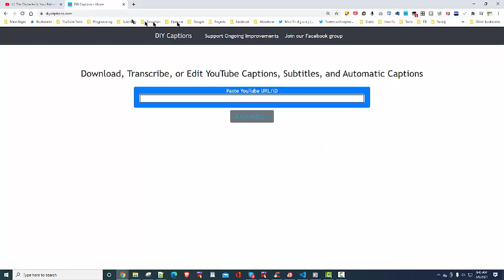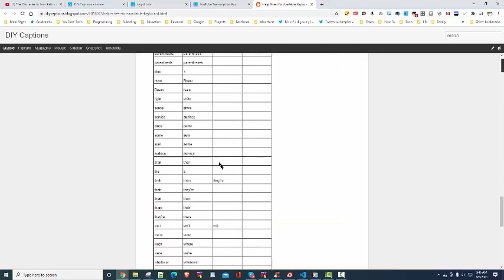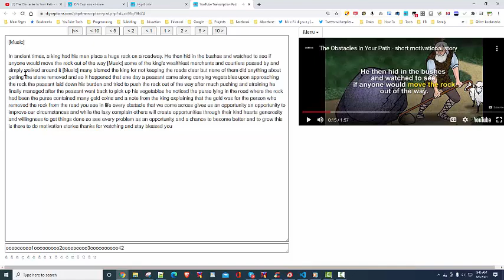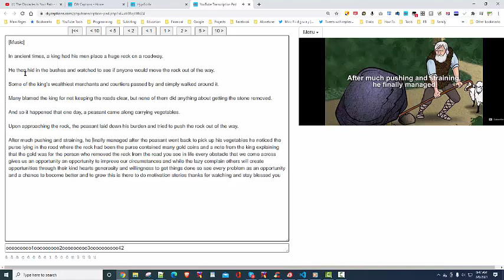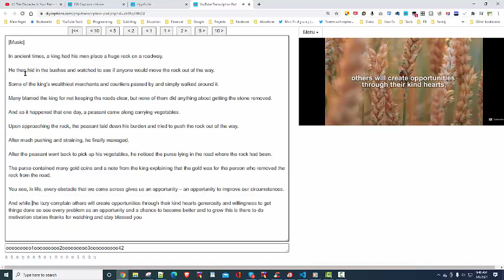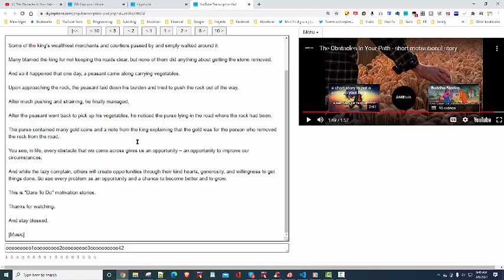The easiest and fastest way to transcribe a YouTube video's captions or subtitles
This video shows you how to use the YouTube Transcription Pad, available to quickly turn YouTube captions, subtitles, or automatic captions into a professional transcript. For those interested in producing captions for YouTube videos, YouTube Transcription Pad has powerful tools to get your text ready for syncing to a video timeline and ready for posting on YouTube, delivery to a client, etc.

Please subscribe to this channel for more tips and tricks on how to take advantage of YouTube's automatic captions to make your transcribing , captioning, and subtitling go faster with much greater ease than has been possible in the past.